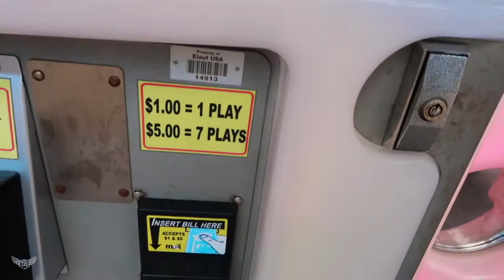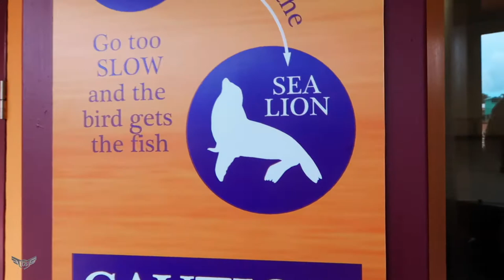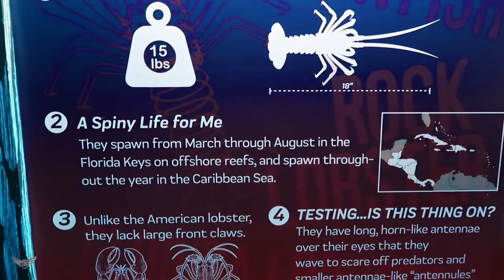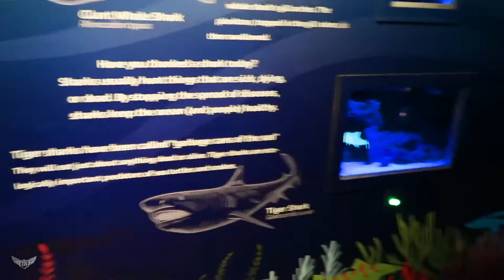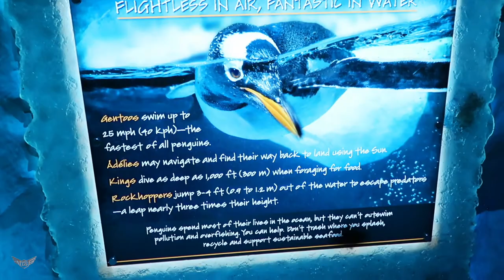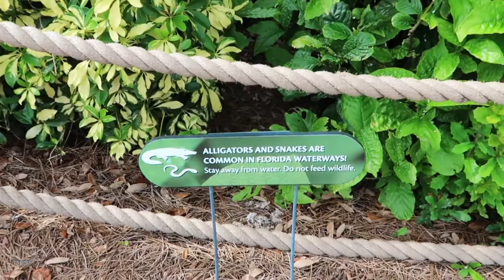Seaworld Orlando | Coasters, Sealife, and Fun!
Matt enjoys a fun day at Seaworld Orlando.

Episode Gear:
Canon g7x Mark ii